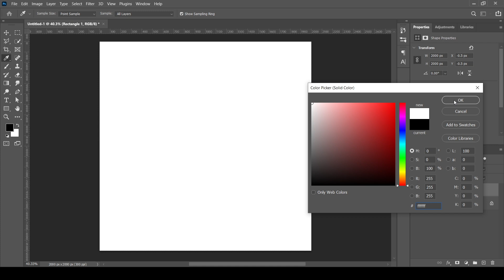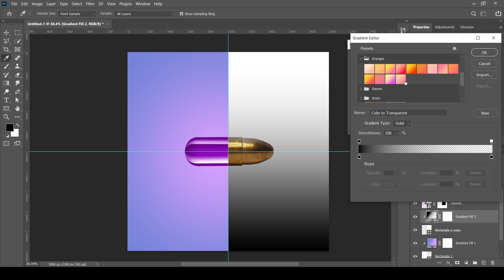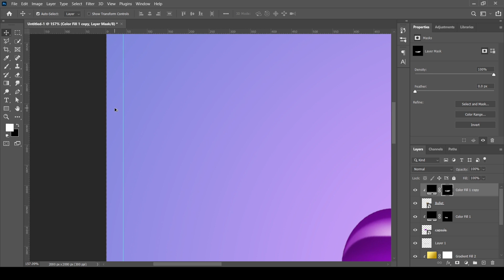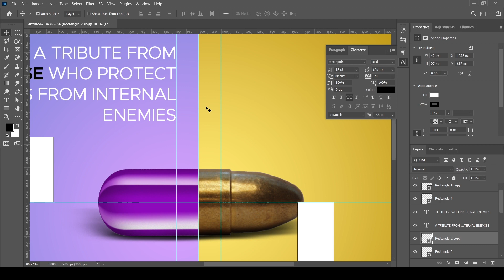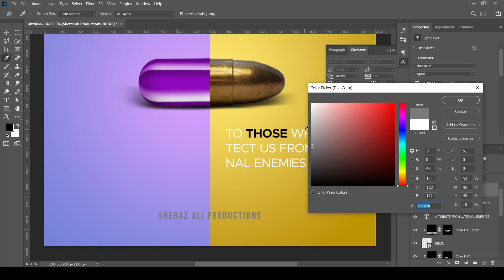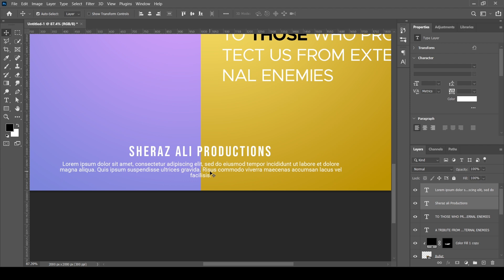A Tribute| Photoshop Photo Manipulation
ncoc achievement,tribute to doctors of pakistan,salute to pakistani doctors,defense day 2020,defense and martyrs’ day,ispr,covid-19 pandemic,our martyrs’ our heroes,pakistan zindabad,tribute